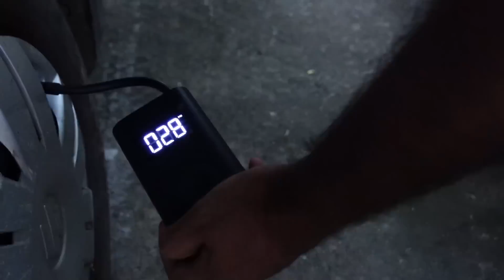ഈ ഗാഡ്ജറ്റ് is Useful | Amazon Gadget | Xiaomi Air Inflator Portable Electric Air Compressor